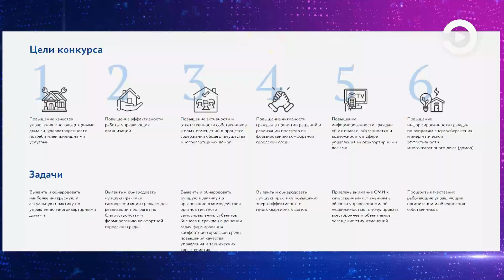Пензенцы включились в борьбу за победу во всероссийском конкурсе «Лучший двор страны»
Среди тех пензенцев, кто включился в борьбу за победу во всероссийском конкурсе «Лучший двор страны», жильцы дома №45 на улице Пушкина. Они своими силами стараются превратить территорию перед многоэтажкой в уютный оазис. Из шести номинаций конкурса выбрали две – «Лучший двор» и «Самый дружный дом». Всего же от Пензенской области было подано 43 заявки. Народное голосование продлится до 8 декабря. Затем жюри подведет итоги и 20 декабря объявит победителей. Подробнее об этом – в видеоматериале.